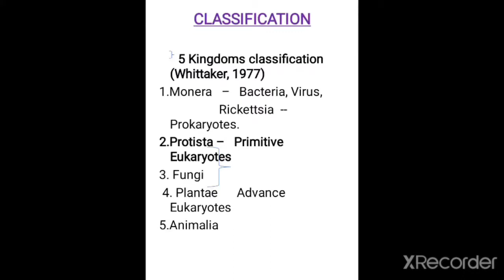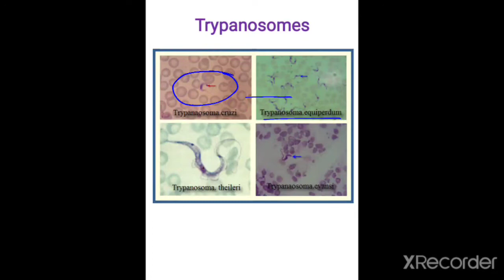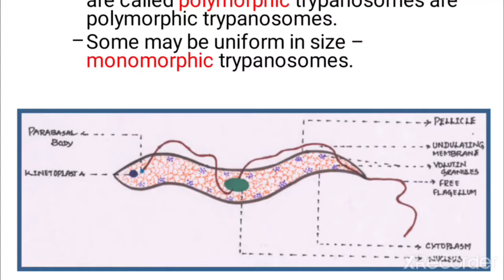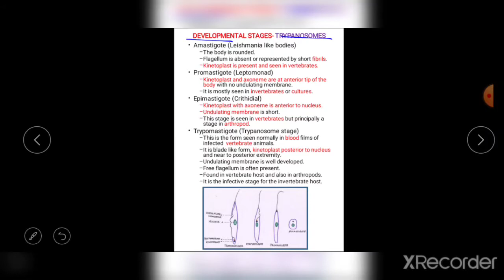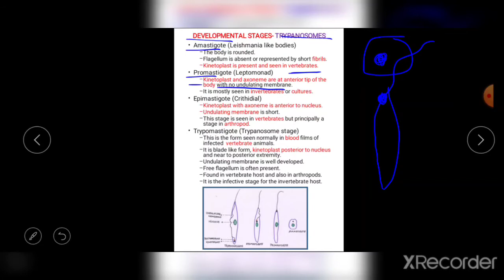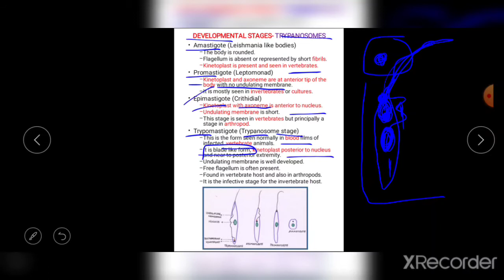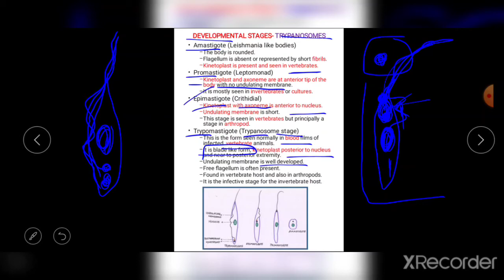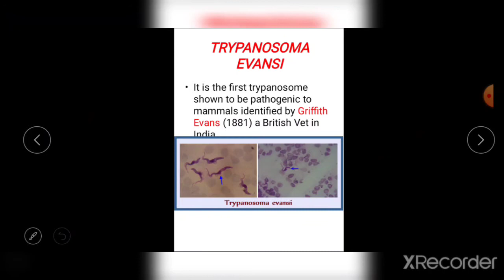morphology/developmental stage/biology of trypanosomes